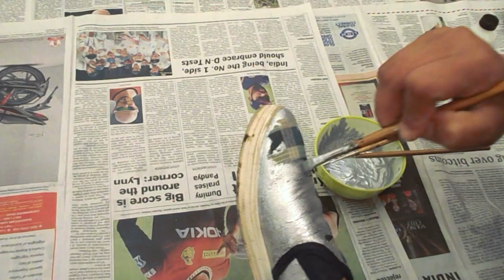DIY Shoe Makeover: Mosaic shoes! ~ CatxLizz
Hiiii!
Welcome back to Part 2 of our Shoe Makeover Adventure! In this video, we recycled an old pair of shoes and turned them into Party ready shoes and you won't believe how cheap it was! It may have been a little time consuming, but we enjoyed it!

Lots of love and smiles and sparkles,
From a cat and a lizzard

NOTE: You can achieve anything if you put your mind to it !

xoxo